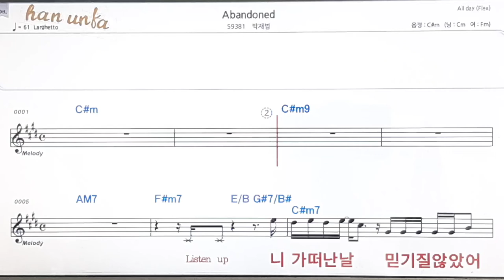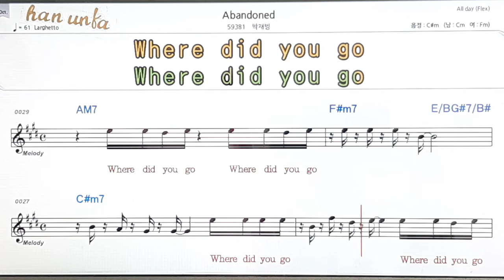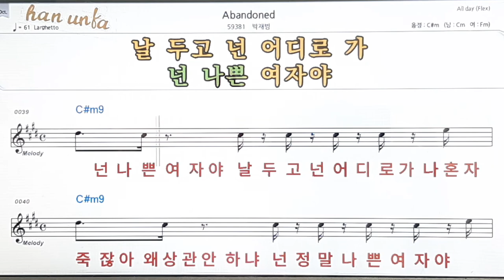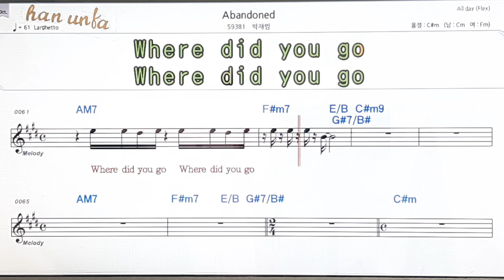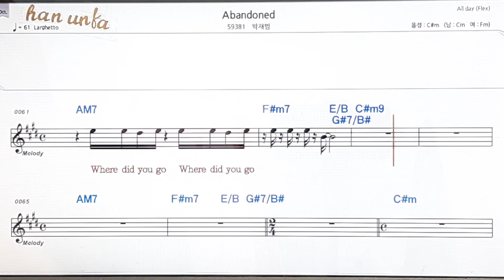Abandoned/박재범👍노래 반주, 코드 악보,가라오케💋Karaoke*Sheet Music*Chord*MR